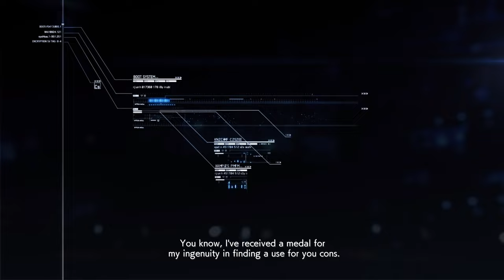Ace Combat 7 Skies Unknown: 07 - First Contact [JAS 39 Gripen E]